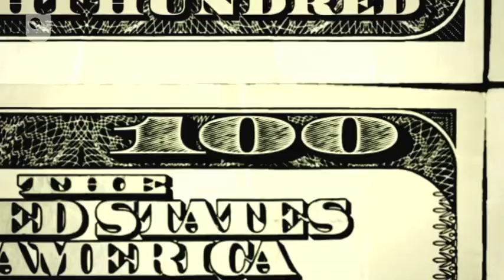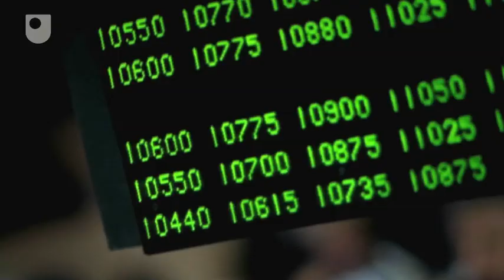Types of Economic Bubbles - The dot.com Bubble (2/8)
Intrinsic bubbles, informational bubbles, classic bubbles and fads are all the results of over valued products.